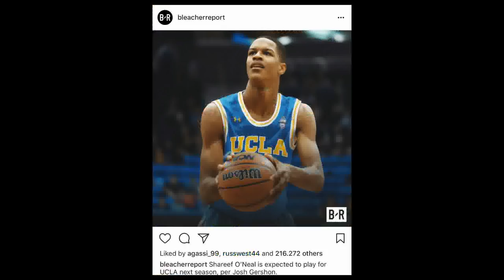ShowBaSket #15: JR Smith, Brandon Jawato & Jamarr Johnson!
Di episode ShowBasket kali ini, gue membahas tentang JR Smith, klarifikasi tentang Brandon Jawato dan share tentang Jamarr Johnson yang memberikan inspirasi kepada anak-anak.